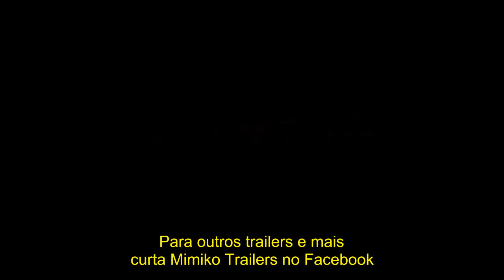Sin City 2: A Dama Fatal - Trailer HD Legendado